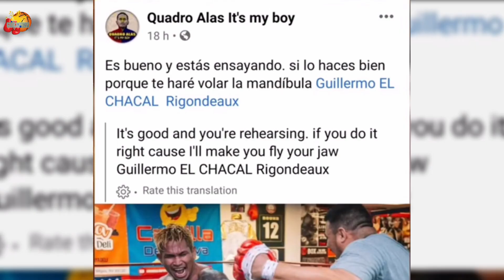Rigondeaux: Bubugbugin Kita Casimero/ Casimero: Paliliparin Ko Ang Panga Mo Rigondeaux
3D Face Mask | Washable 3ply | Microfiber Water repellant Fabric | With Nonwoven filter inside